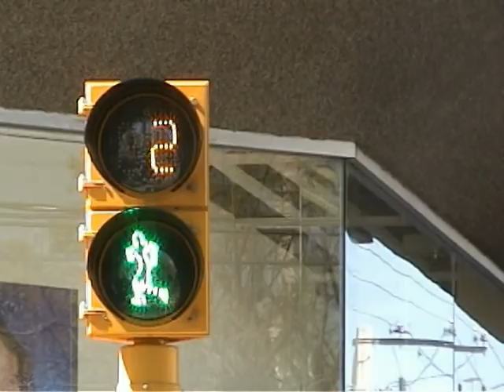Logros Tehuacán 2005-2008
Semaforos
Trabajos realizados en la ciudad de Tehuacán Puebla durante la administración de Francisco Díaz Fernández "El Pollo"